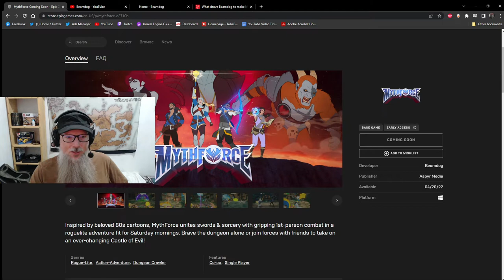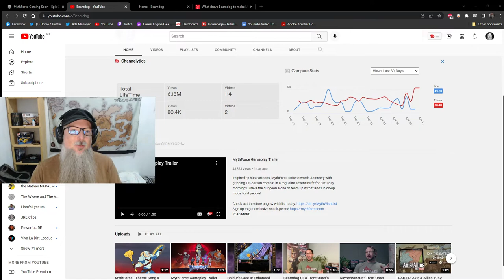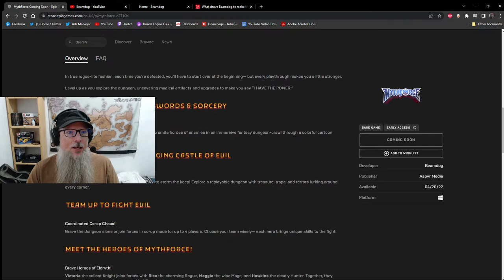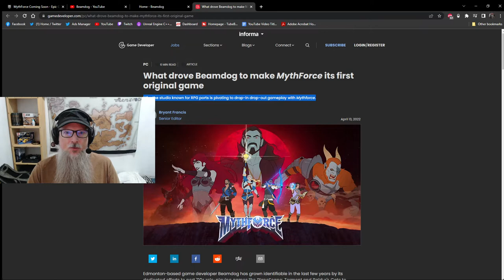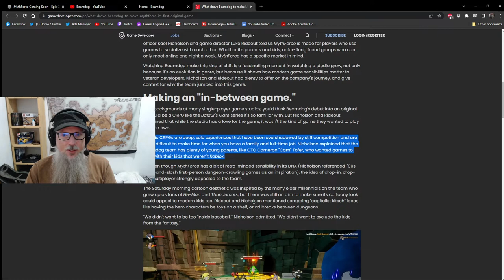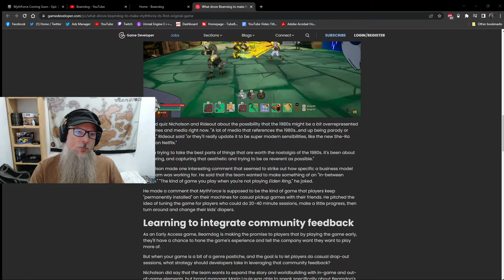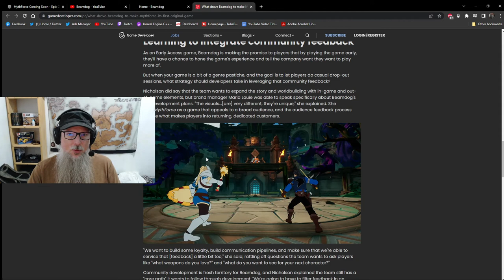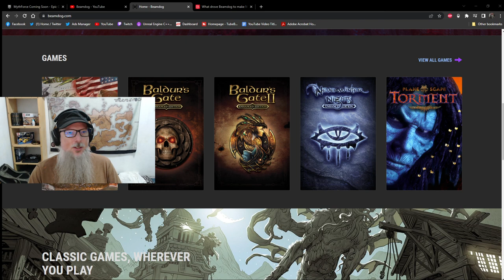Beamdog Is Developing A Sword & Sorcery Game Called MythForce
Beamdog, the company most known for their Enhanced Editions of Baldur's Gate, Icewind Dale, and Neverwinter Nights, is making their first game: MythForce, a roguelite, 1st person sword & sorcery game inspired by classic 80s cartoons.

I gotta say, the visuals are spot-on, and the soundtrack in the trailer is pretty freakin' epic. Given how much fun I've had playing the Enhanced Editions of my favorite CRPGs over the years, I'm fairly certain I'm going to have a blast in this game when it launches in Early Access later in 2022.